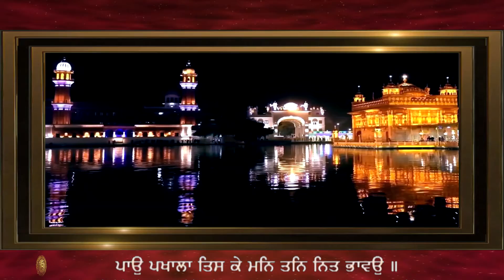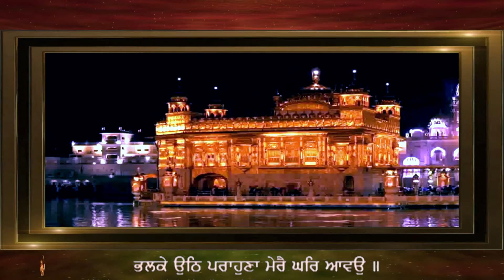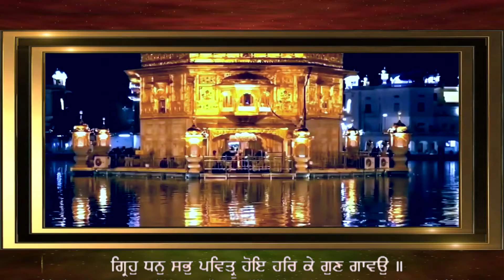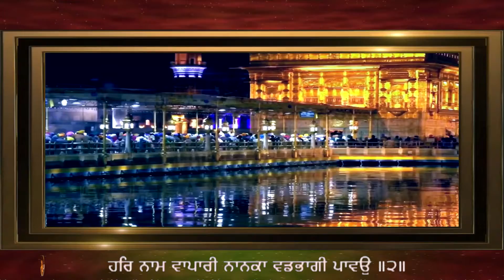MERE GHAR AAVO ਭਲਕੇ ਉਠਿ ਪਰਾਹੁਣਾ ਮੇਰੈ ਘਰਿ ਆਵਉ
ਮਃ ੫ ॥
Fifth Mehla:
ਭਲਕੇ ਉਠਿ ਪਰਾਹੁਣਾ ਮੇਰੈ ਘਰਿ ਆਵਉ ॥
ਜੇ ਸਵੇਰੇ ਉੱਠ ਕੇ ਕੋਈ (ਗੁਰਮੁਖ) ਪਰਾਹੁਣਾ ਮੇਰੇ ਘਰ ਆਵੇ,
I rise up in the early morning hours, and the Holy Guest comes into my home.

ਪਾਉ ਪਖਾਲਾ ਤਿਸ ਕੇ ਮਨਿ ਤਨਿ ਨਿਤ ਭਾਵਉ ॥
ਮੈਂ ਉਸ ਗੁਰਮੁਖ ਦੇ ਪੈਰ ਧੋਵਾਂ; ਮੇਰੇ ਮਨ ਵਿਚ ਮੇਰੇ ਤਨ ਵਿਚ ਉਹ ਸਦਾ ਪਿਆਰਾ ਲੱਗੇ ।
I wash His feet; He is always pleasing to my mind and body.

ਨਾਮੁ ਸੁਣੇ ਨਾਮੁ ਸੰਗ੍ਰਹੈ ਨਾਮੇ ਲਿਵ ਲਾਵਉ ॥
ਉਹ ਗੁਰਮੁਖ (ਨਿੱਤ) ਨਾਮ ਸੁਣੇ, ਨਾਮ-ਧਨ ਇਕੱਠਾ ਕਰੇ ਤੇ ਨਾਮ ਵਿਚ ਹੀ ਸੁਰਤਿ ਜੋੜੀ ਰੱਖੇ ।
I hear the Naam, and I gather in the Naam; I am lovingly attuned to the Naam.

ਗ੍ਰਿਹੁ ਧਨੁ ਸਭੁ ਪਵਿਤ੍ਰੁ ਹੋਇ ਹਰਿ ਕੇ ਗੁਣ ਗਾਵਉ ॥
(ਉਸ ਦੇ ਆਉਣ ਨਾਲ, ਮੇਰਾ) ਸਾਰਾ ਘਰ ਪਵਿੱਤ੍ਰ ਹੋ ਜਾਏ, ਮੈਂ ਭੀ (ਉਸ ਦੀ ਬਰਕਤਿ ਨਾਲ) ਪ੍ਰਭੂ ਦੇ ਗੁਣ ਗਾਣ ਲੱਗ ਪਵਾਂ ।
My home and wealth are totally sanctified as I sing the Glorious Praises of the Lord.

ਹਰਿ ਨਾਮ ਵਾਪਾਰੀ ਨਾਨਕਾ ਵਡਭਾਗੀ ਪਾਵਉ ॥੨॥
(ਪਰ,) ਹੇ ਨਾਨਕ! ਅਜੇਹਾ ਪ੍ਰਭੂ-ਨਾਮ ਦਾ ਵਪਾਰੀ ਵੱਡੇ ਭਾਗਾਂ ਨਾਲ ਹੀ ਕਿਤੇ ਮੈਨੂੰ ਮਿਲ ਸਕਦਾ ਹੈ ।੨।
The Trader in the Lord's Name, O Nanak, is found by great good fortune. ||2||

SRI GURU GRANTH SAHIB JI - 318
RAAG GAUREE GURU ARJAN DEV JI

GURBANI KIRTAN BY HAZOORI RAGI SRI DARBAR SAHIB - BHAI GURKIRAT SINGH JI